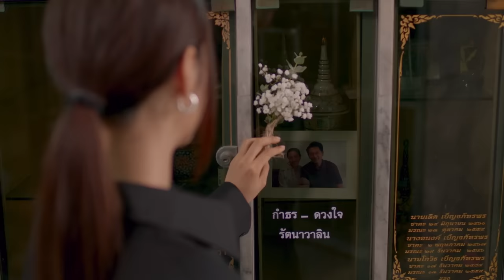[Eng Sub] สองเดือดเลือดเดียวกัน DOUBLE SAVAGE | EP.10 [2/4]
ความสัมพันธ์ของพี่น้อง หลี (เตย สุวพิชญ์)  ปกรณ์ (โอม ภวัต) และปวิน (เพิร์ธ ธนพนธ์) จำต้องขาดสะบั้นด้วยสองตัวแปรสำคัญ รุ้งตะวัน (ฟิล์ม รชานันท์) ลูกสาวโรงงานเย็บผ้าในซอยเดียวกัน และ อาสาฬห หรือ เฮียอา (เฟย ภัทร)   โจรที่ปกรณ์บังเอิญเข้าไปพัวพันโดยไม่ได้ตั้งใจ ทำให้กลายเป็นผู้ต้องหาในคดีร้ายแรงอย่างปฏิเสธไม่ได้ เรื่องราวความรักของเขาและเธอ กับความสัมพันธ์พี่น้องที่แปรเปลี่ยนเป็นความแค้นของพวกเขาจะเป็นอย่างไร ติดตามได้ใน "สองเดือดเลือดเดียวกัน Double Savage"

โอม ภวัต จิตต์สว่างดี    รับบท ปกรณ์
เพิร์ธ ธนพนธ์ สุขุมพันธนาสาร  รับบท ปวิน
ฟิล์ม รชานันท์ มหาวรรณ์   รับบท รุ้งตะวัน
เฟย ภัทร เอกแสงกุล    รับบท เฮียอา
วิคเตอร์ ชัชชวิศ เตชะรักษ์พงศ์  รับบท เมฆ
เตย สุวพิชญ์ ไตรพรวรกิจ   รับบท หลี
สตางค์ กิตติภพ เสรีวิชยสวัสดิ์  รับบท พี
กาย ศิวกร เลิศชูโชติ    รับบท เกรียงไกร
ดู๋ สัญญา คุณากร    รับบท โกเบ่ง
ปูเป้ รามาวดี นาคฉัตรีย์   รับบท เพ็ญ
ต้อม พลวัฒน์ มนูประเสริฐ   รับบท ลุงวิทย์
ต้น ตระการ พันธุมเลิศรุจี   รับบท กำธร
ก้อย นฤมล พงษ์สุภาพ    รับบท ดวงใจ

กำกับโดย : ปรีดาภรณ์ บัวตูม

ติดตามซีรีส์ สองเดือดเลือดเดียวกัน DOUBLE SAVAGE

แค่ฝุ่น (OUT OF SIGHT) Ost.สองเดือดเลือดเดียวกัน DOUBLE SAVAGE - Ohm Pawat
เป็นเธอคนเดียว (The Only One) Ost.สองเดือดเลือดเดียวกัน DOUBLE SAVAGE - Perth Tanapon

Subtitles
Spanish : CherryBombSubs
Chinese (Simplified) : @OhmNanon_CNFC (Twitter)
Arabic : myohmnanon & arab.perthchimom (Instagram)
Vietnamese : PerthChimon & Bad Buddy VNFC
Burmese : @myuni_ohmpawat
Russian : FSG 54RFL @fsg54rfl (Twitter)
Japanese : かな(@st_ox_2g)
Polish : Hoa
Portuguese : @gmmfanbrasil
Italian : Five Italian Sub
Chinese (Hong Kong) : humblebkk.hk (Instagram)